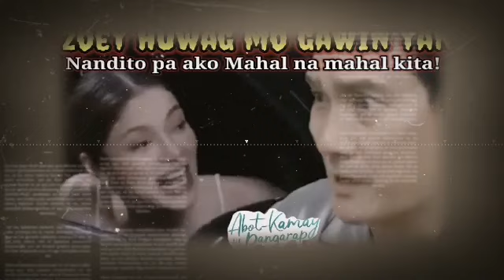"ZOEY HUWAG MO GAWIN YAN! ! Abot Kamay Na Pangarap JULY 02, 2024 StoryTelling